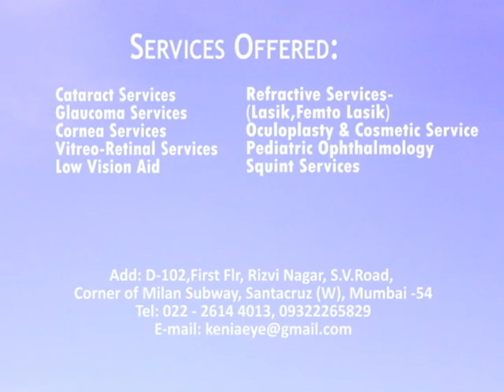POST FEMTO LASIK EXPERIENCE AT KENIA EYE HOSPITAL(SANTACRUZ-WEST))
this video is about how the patient feel and his experience after femto lasik surgery at kenia's eye hospital(santacruz-west).